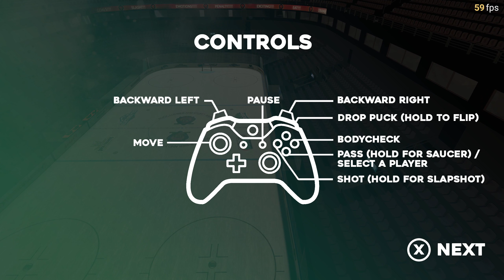Tape to Tape - Demo gameplay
Tape to Tape von Excellent Rectangle.
Tauche ein in die Welt des Eishockeys.